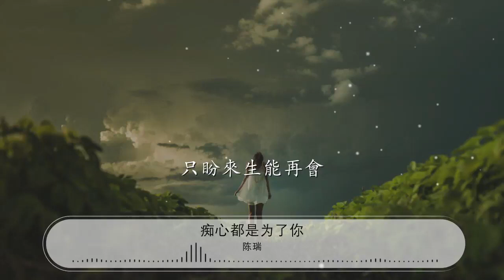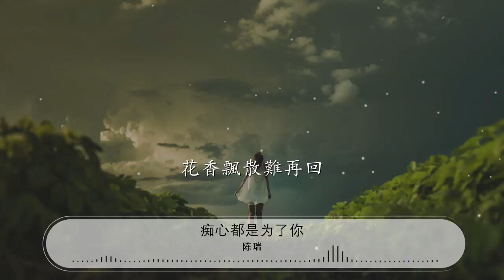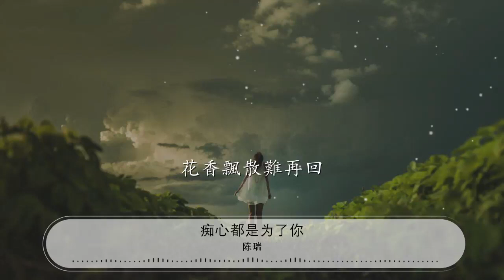癡心都是爲了你 - 陳瑞『落花淚落花飛 花香飄散難再回』【動態歌詞Lyrics】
陳瑞

00:00 癡心都是爲了你 - 陳瑞
00:06 詞：綠柳
00:13 曲：楓橋
00:20 落花淚落花飛

00:30 一朝春盡葬花歸

00:39 紅顏疲憊

00:44 爲誰獨醉

00:49 一瓣一瓣飄落了

00:54 滿地殘碎

00:58 落花淚落花飛

01:08 花香飄散難再回

01:18 伊人垂眉

01:23 爲誰憔悴

01:27 一片一片墜落了

01:32 多少嫵媚

01:37 熄滅了心中的情

01:42 焚幹了眼裏殘淚

01:46 我的癡心爲了你

01:51 你的相思又爲了誰

01:56 撕碎了今生的夢

02:01 忘卻了世間的悲

02:05 今生不能愛相隨

02:10 只盼來生能再會

02:17 落花淚落花飛

02:23 一朝春盡葬花歸

02:27 落花淚落花飛

02:32 花香飄散難再回

02:56 落花淚落花飛

03:06 花香飄散難再回

03:15 伊人垂眉

03:20 爲誰憔悴

03:25 一片一片墜落了

03:30 多少嫵媚

03:35 熄滅了心中的情

03:39 焚幹了眼裏殘淚

03:44 我的癡心爲了你

03:48 你的相思又爲了誰

03:54 撕碎了今生的夢

03:59 忘卻了世間的悲

04:03 今生不能愛相隨

04:08 只盼來生能再會

04:15 落花淚落花飛

04:20 一朝春盡葬花歸

04:24 落花淚落花飛

04:30 花香飄散難再回

04:34 落花淚落花飛

04:39 一朝春盡葬花歸

04:44 落花淚落花飛

04:49 花香飄散難再回